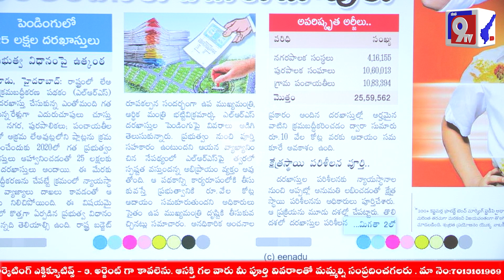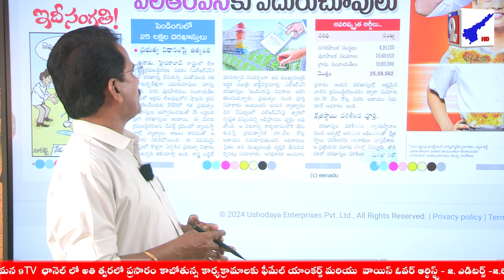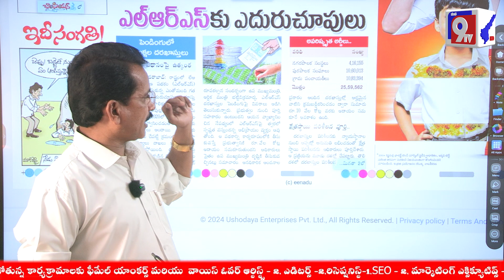దరఖాస్తుల పేరుతో కూడా మోసాలు చేశారు | Revanth Reddy | KCR | Voice Of Chairman | Mana9Tv News